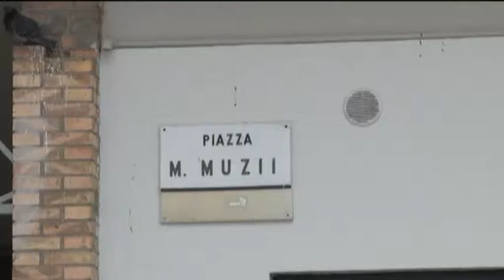Mercato di via Muzii: danni e lavori in vista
Partiranno a breve lavori per trentamila euro al mercato di via Muzii a Pescara dove si sono registrati anche degli atti vandalici